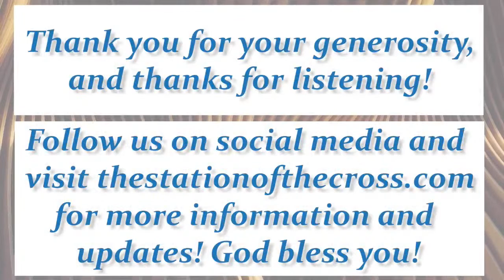Wildcard Wednesday with Joanne Wright | The Simple Truth - Aug. 24, 2022